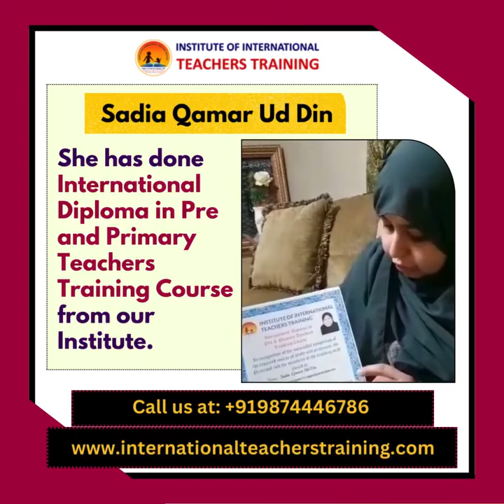Student's Testimonial | Institute of International Teachers Training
"Transform Your Teaching, Transform Lives!

Hear from our alumni, who shares their inspiring journey of growth and transformation after completing our Teachers Training course at the Institute of International Teachers Training.

With our comprehensive training, gained the skills and confidence to create engaging lessons, manage classrooms effectively, and make a lasting impact on their students' lives.

Apply now for our Teachers Training course and start making a difference in the lives of your students!